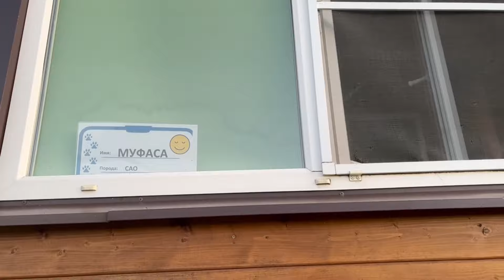Выпуск 22 июня 2024 г.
Все эти собаки по разным причинам оказались в трудной жизненной ситуации, оставшись без хозяев. Многие из них пережили холод, голод, гонения и побои.
Сейчас они находятся в безопасности, заботе и ищут дом. Некоторые находятся на лечении и им нужна финансовая помощь. А некоторые, в силу возраста или состояния здоровья так и не найдут свою семью и мы с вами для них и есть та самая настоящая семья.
По вопросам принятия собак в семью пишите на вотсап 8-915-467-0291 если вам кто-то понравился.

Оказать финансовую помощь можно по реквизитам ниже.
Карты
▪️Тинькофф 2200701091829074 привязан к номеру 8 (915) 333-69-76 Марианна
▪️ВТБ 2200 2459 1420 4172 Оксана А
▪️Ю Money 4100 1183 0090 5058
▪️ПочтаБанк 📪 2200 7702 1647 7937 Оксана А
▪️KoronaPay/ Райфайзен банк 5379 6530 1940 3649 Alina